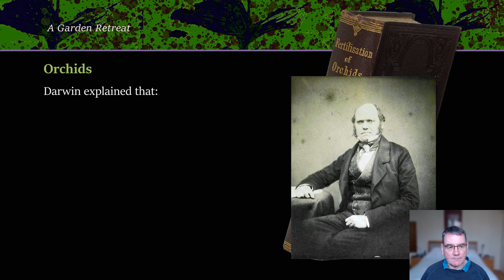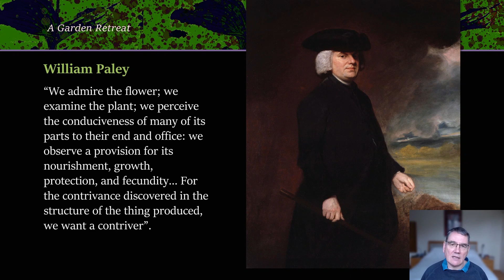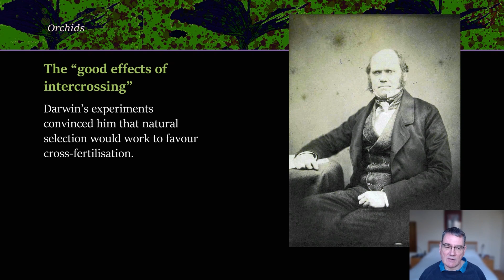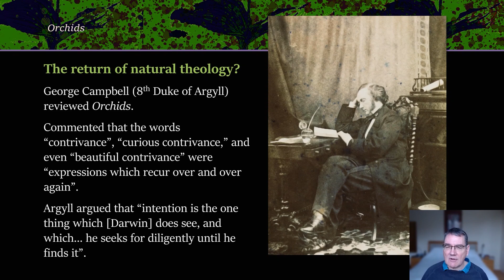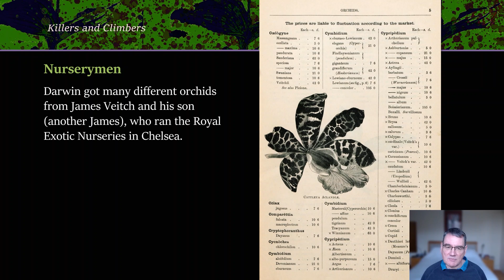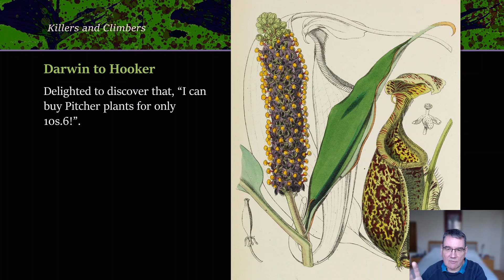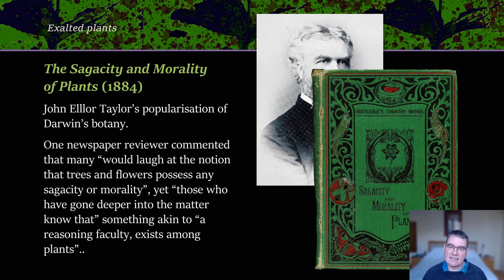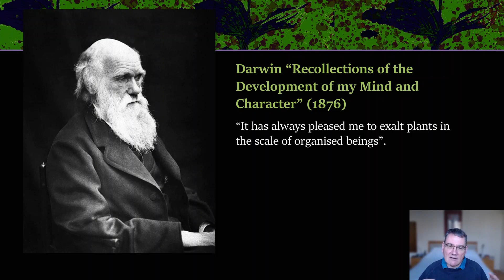The Secrets of Darwin's Greenhouse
Despite the controversy, evolution was widely accepted by many naturalists within a few years of the Origin’s appearance. An important reason for this rapid triumph was Darwin’s botanical works. Seen through evolutionary eyes, plants proved to be mobile, carnivorous, sensitive – even crafty.

As Darwin “exalted” his favourite flowers, the orchids, he also narrowed the once-unimaginably wide gap between plants and animals, thus making it easier for his readers to imaginatively bridge the much smaller distance between humans and apes.

A lecture by Jim Endersby